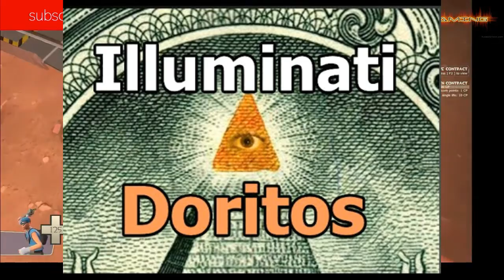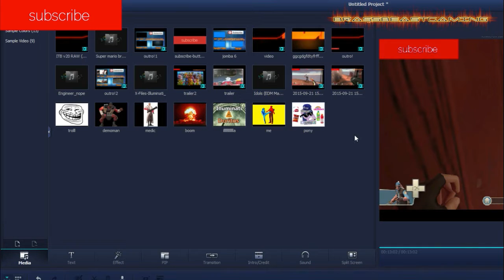Team Fortress 2 W/ Zuber gaming Ep.2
Sorry for the cut off-recording software crashed.
To lazy to do annotations today.